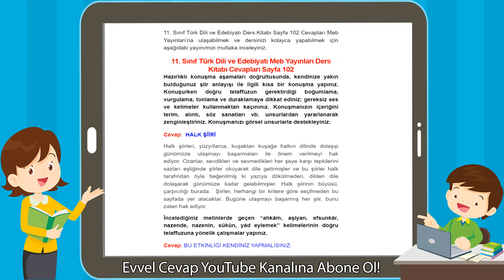11. Sınıf Türk Dili ve Edebiyatı Meb Yayınları Ders Kitabı Cevapları Sayfa 102